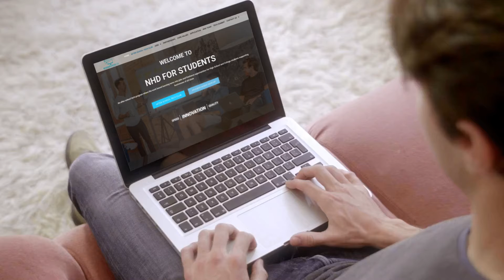Nevada Help Desk High School Student Recruitment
Nevada Help Desk is currently recruiting High School students for the Out of School Technology Club.

Available work based learning opportunities in digital marketing are posted online at nevadahelpdesk.org and include positions such as social media content editors, website designers, plus much more.

Nevada Help Desk.org  is for students and Nevada Help Desk.com is for businesses.